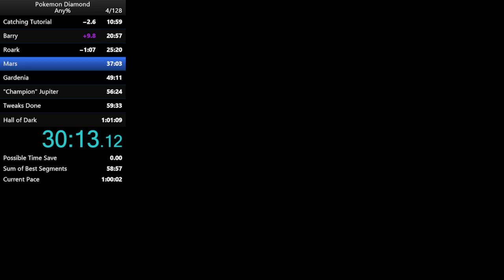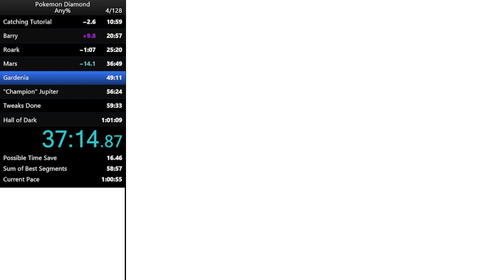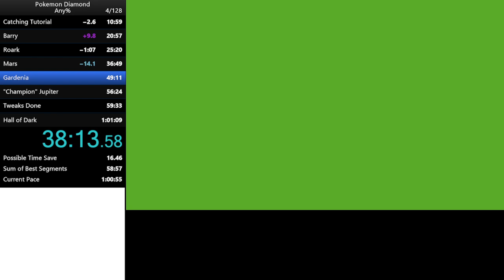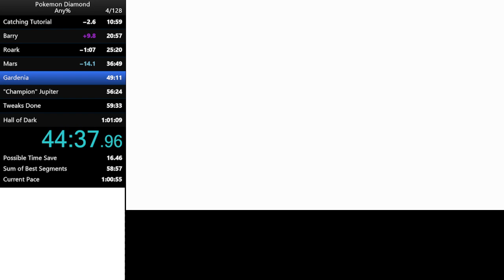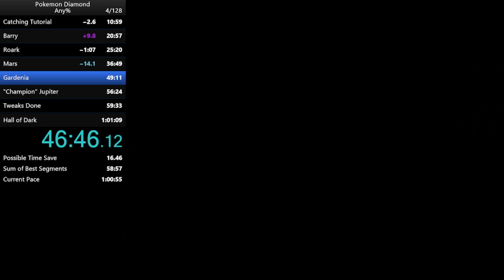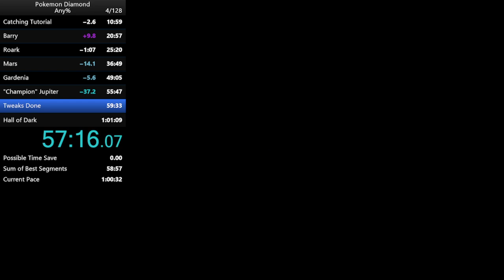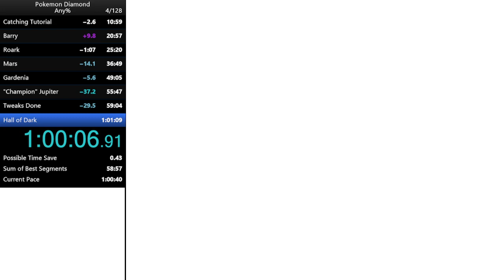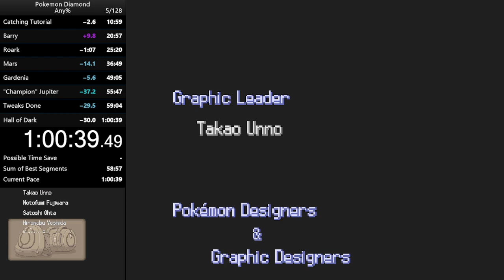Pokemon Diamond Any% in 1:00:39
This run was performed on 10/10/2022. I told myself I was going to go grind for sub 1hr, but I was distracted by the HGSS Glitchless Manipless Tournament hosted on SpeedGaming and then got sucked down the White 2 rabbit hole where I remain today. So unfortunately, this is where my PB stands. I would like to come back to this category one day and get a good run where I actually hold manip most (if not all) of the way.